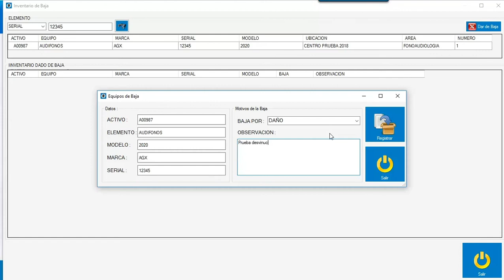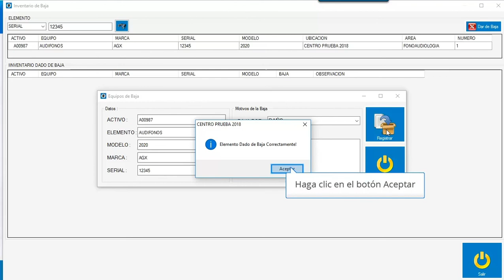Equipos Inventario Retiros